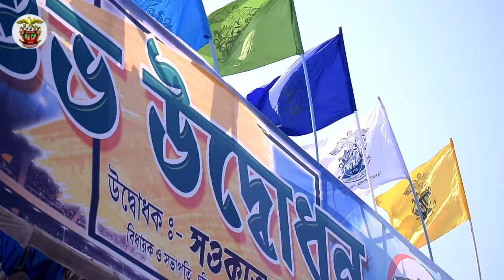রেফরি রা গোল দিয়ে বিপরীত টিমকে হিমশিম খাইয়ে দিল 😱 🔥 ⚽ || MLA CUP FOOTBALL TOURNAMENT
আমাদের এই চ্যানেলে সমস্তত এমএলএ কাপের ভিডিও দেয়া  হবে।।

___________ Channel Keywords ___________

Tags_ Canning Foodball, jibantala Foodball, canning 2 Foodball, Mla cup football, mla cup 2021, Kolkata football tournament,
Kolkata Khape football,
Park circus football tournament,
MLA Cup football tournament,
Berachapa football tournament,
Barasat football tournament,
Madhyamgram football tournament,
Belgachia football tournament,
Hijuli football tournament,
Paschim medinipurer football tournament,
Purbo medinipurer football,
Jhargrame football tournament,
Durgapur football tournament,
Indian village football,
Deshi football tournament,
Nigro football tournament,
Ghana players football match,
Ivory Coast players football match,
Foreigners football tournament,
5 side football tournament,
6 side football tournament,
7 side football tournament,
9 side football tournament,
11 side football tournament,
Kalyani football tournament,
Yhuba bharati football tournament,
Penalty shootout,
Tiebreaker shootout,
Final match highlights,
Semi final match highlights,
Gobordanga football tournament,
Ranchi football tournament,
Kerala local football,Berachampa yuvasakti football tournament
Berachampa football tournament
Yuvasakti cup 2021
Chandraketugor football tournament
Indian village football
Local football tournament
Kolkata khape football
Kolkata local football tournament
Dhubulia Saligram Football tournament
Dhubulia football match
Deshi vs bidesi football tournament,
Ghana player football match,
Adibasi football tournament,
Purulia football tournament,
Hijuli football tournament,

 ___________বাংলা কিবোর্ড___________